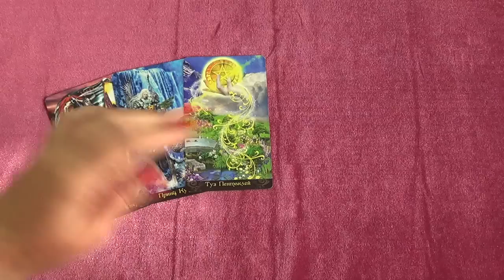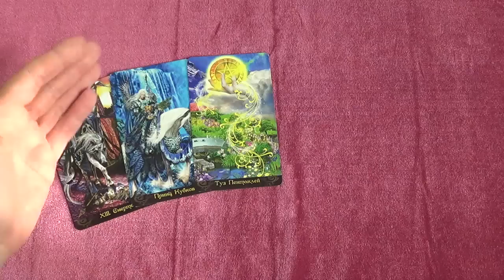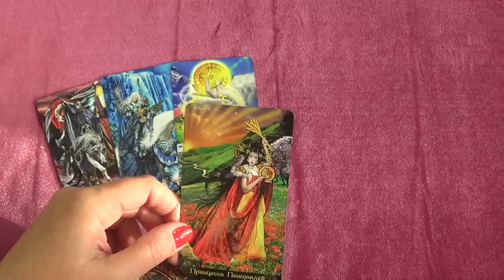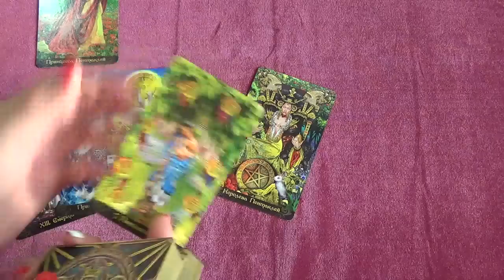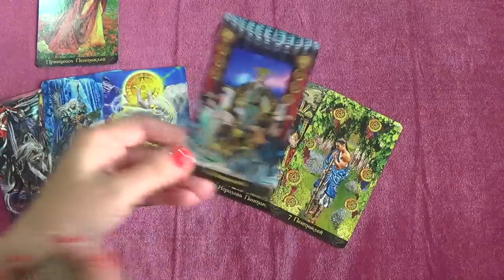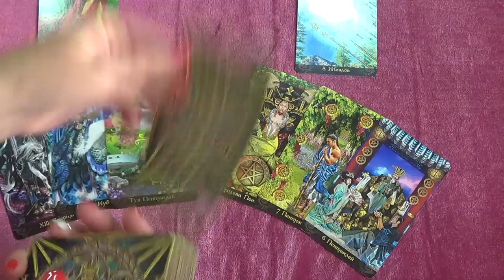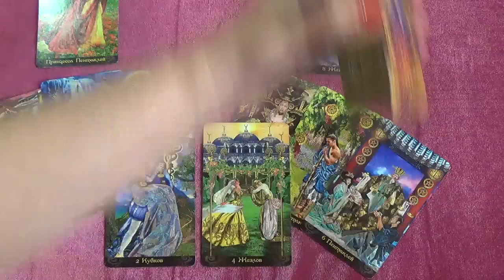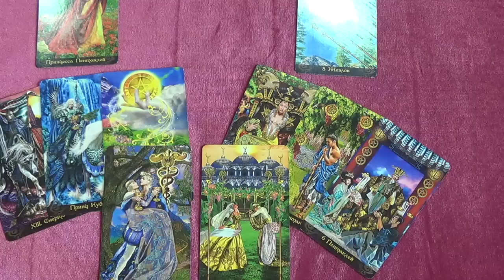Стрелец, гороскоп Таро на Июнь 2017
В раскладе использовано Таро Иллюминатов (Эрик Данн).